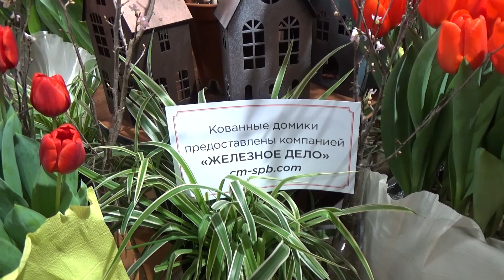"Мечты о весне: путешествие в Голландию". Ботанический Сад тюльпаны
"Мечты о весне: путешествие в Голландию". Ботанический Сад. Тысячи тюльпанов с невообразимой формой цветка и самой разной окраски зацвели в одночасье в Ботаническом Саду им. Петра Великого. Благодаря устроителям выставки мы смогли побывать в далекой и загалочной Голландии. Приглашаем и Вас в это путешествие.
Оператор, монтажер и режиссер - Любовь Попова
Автор идеи и ведущий - Утенков Евгений и Селиванов Дмитрий